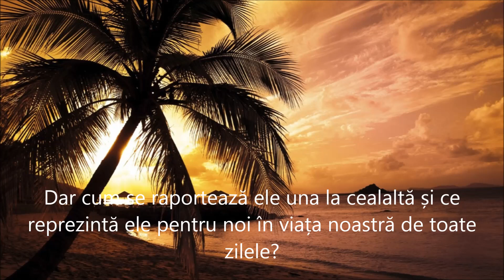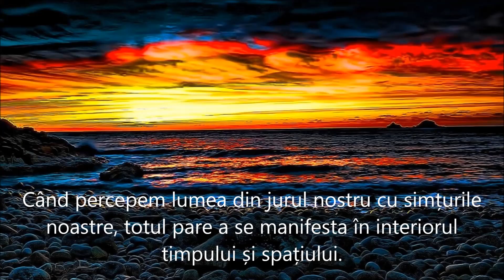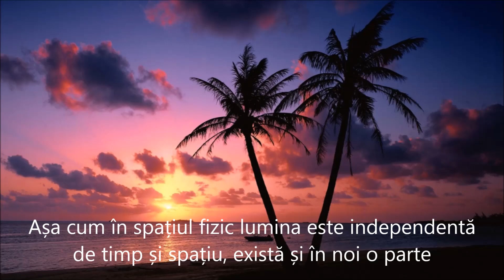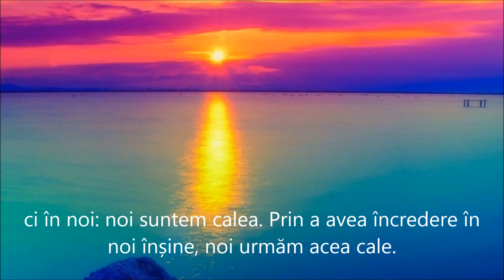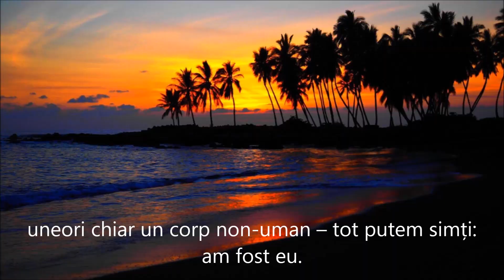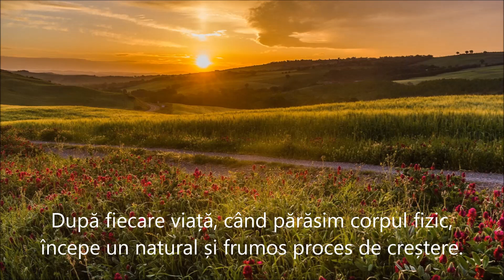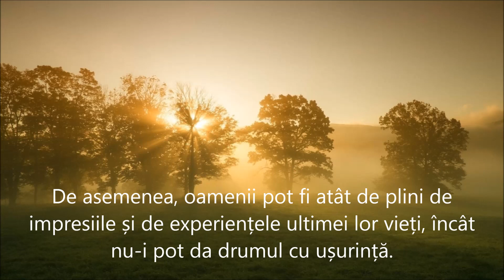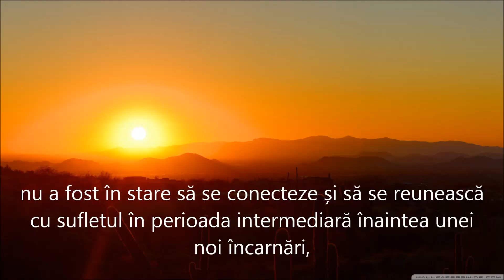SUFLET și PERSONALITATE I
”Cu toate acestea, acest proces de creștere naturală nu are loc întotdeauna. De fapt, mulți oameni după moartea lor țin cu încăpățânare de personalitatea lor pământească. În viața de apoi ei vor locui într-un mediu astral care reflectă atașamentul lor față de viața pe Pământ. Dacă au credințe religioase distinctive despre rai, ei se întâlnesc cu alții care au același credințe religioase și au o viziune similară a raiului. Ei pot insista că se află în locul potrivit și că fiecare îndemn să plece este greșit. Astfel, creșterea naturală este blocată. Rezultatul este că mulți oameni cred că se află în rai, în timp ce se simt îngrozitor de nefericiți pentru că nu-și ascultă semnalele sufletului lor. De asemenea, oamenii pot fi atât de plini de impresiile și de experiențele ultimei lor vieți, încât nu-i pot da drumul cu ușurință. Durerea, trauma și pierderea se poate să-i fi copleșit sau, dimpotrivă, să fi fost atât de fericiți și de plini de succes încât să nu fie pregătiți să-i dea drumul.”
”Suflet și Personalitate”
De Gerrit Gielen
Soul and Personality
Traducere și postare  Monica Poka
Sursa prezentării:
Muzica:  ”Love Space”  Edelis